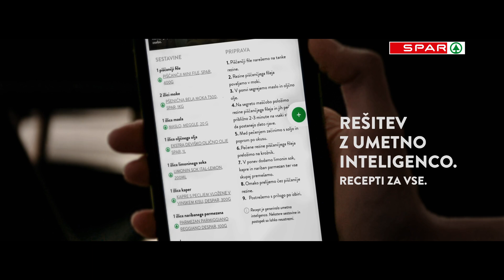Spar - Jedel bi po svoje - AI-načrtovalec jedilnikov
Tako hitro še nisi splaniral/-a tedenskega jedilnika! Prvi AI-načrtovalec jedilnikov v Sloveniji razmišlja namesto tebe.

Prepusti načrtovanje umetni inteligenci in prejmi jedilnik po svoji meri – z recepti in nakupovalnim seznamom izdelkov iz trgovin SPAR, ki jih potrebuješ za pripravo.